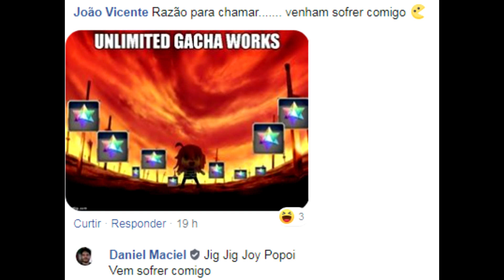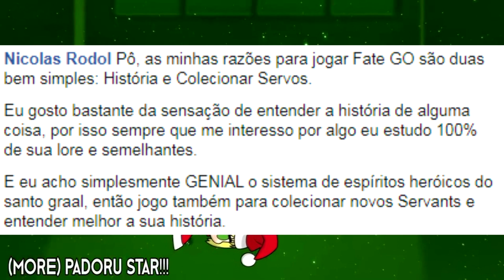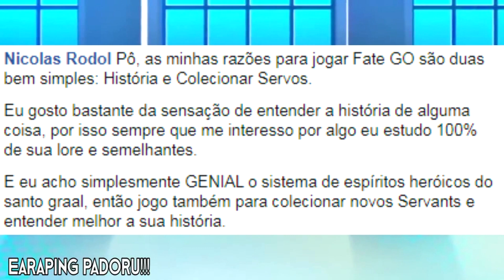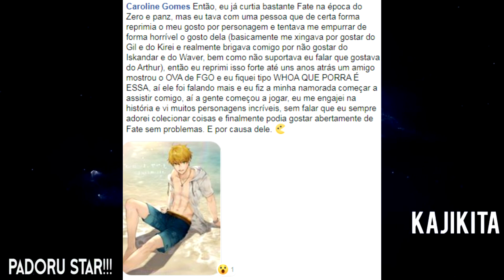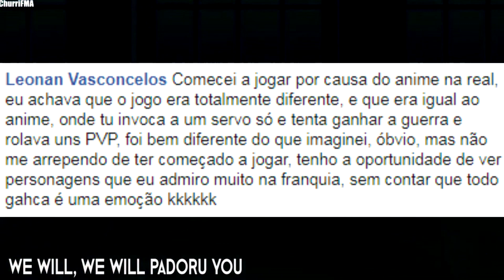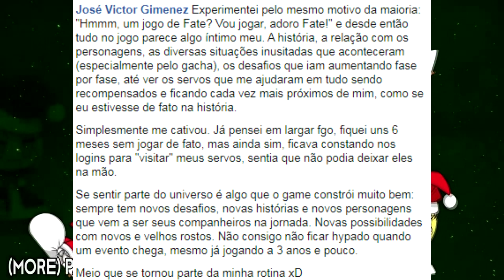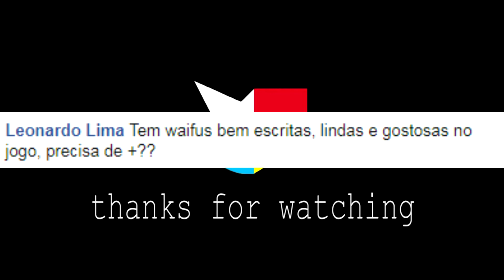VALE A PENA? FATE GRAND ORDER RELATOS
link do grupo no comentário fixado.
agradeço a todos que deram suas opiniões e desculpa não censurar os nomes, mas acho que não tem nada de mais